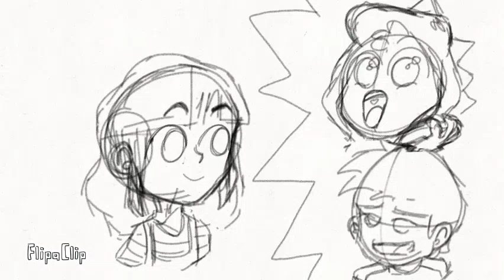Moo's Daughter Looks For Fish - PURGE SMP Animatic